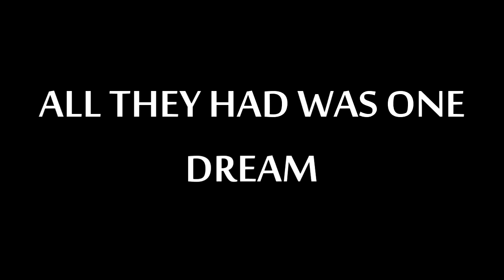Get In and Get Rich